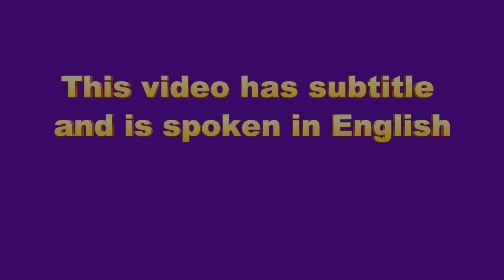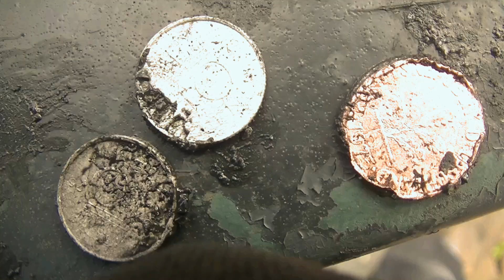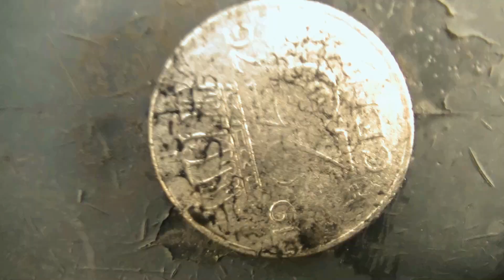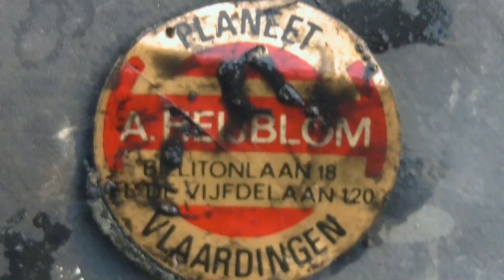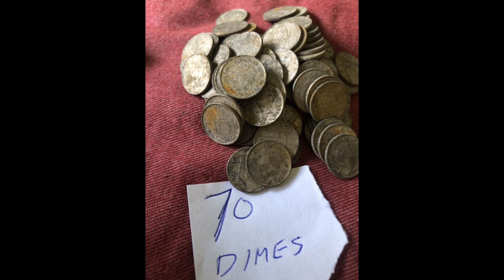Magneetvissen (Magnet fishing) 138 coins, English spoken and subtitle in different languages!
APRIL 2017 Magnet fishing
I make videos in Rotterdam and other places in the Netherlands.
I find beautiful things there: coins, weapons, knives and bicycles.
If you like my videos you can share them.
Sign up and like if you haven't already.